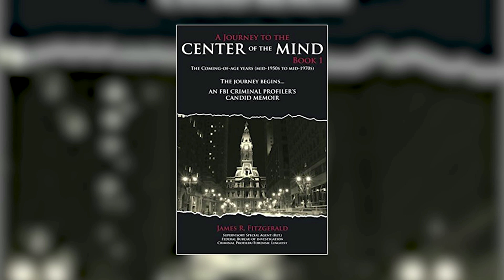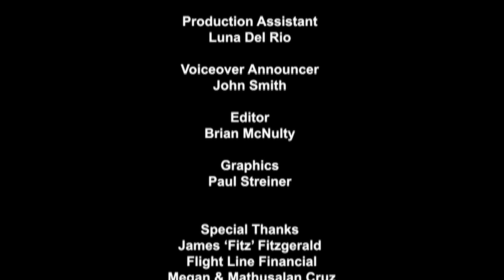The Indie Lounge - Guest James Fitzgerald Season 3 Ep. 3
James 'Fitz' Fitzgerald is a criminal profiler, forensic linguist, and author. He is a retired FBI agent and best known for his role in the UNABOM investigation, which resulted in the arrest and conviction of Ted Kaczynski. He served as a consulting producer in the Discovery Channel's 2017 miniseries, "Manhunt: Unabomber", which features actor Sam Worthington as James "Fitz" Fitzgerald. His three part book series, "Journey to the Center of the Mind", gives an honest look into his career in law enforcement which spans over 50 years. More information about James can be found at jamesrfitzgerald.com.